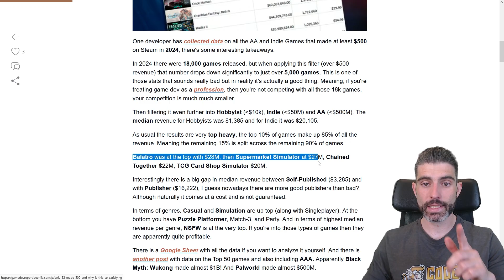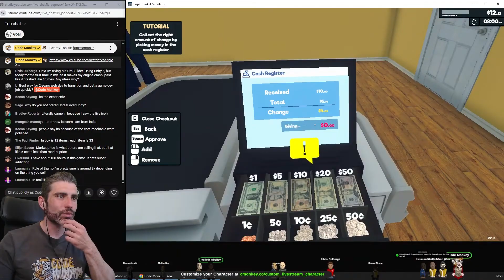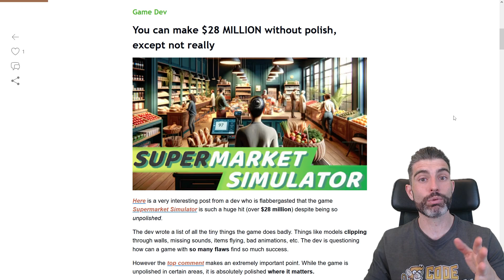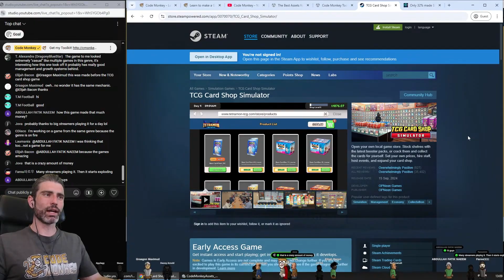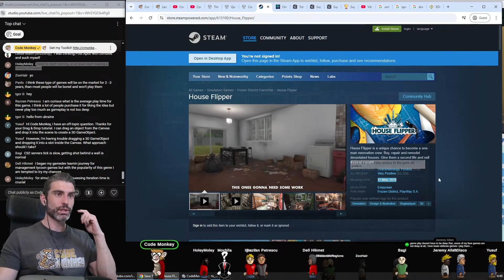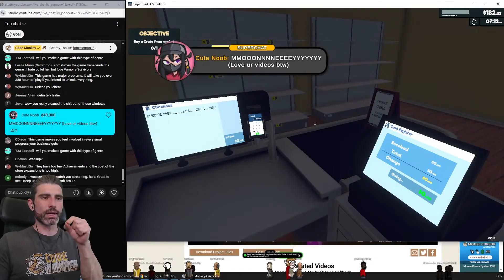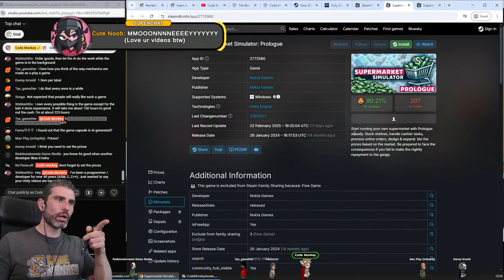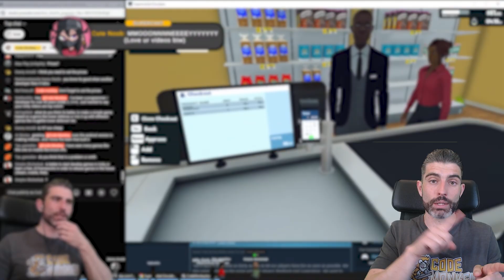This GAME made $28 MILLION! Why?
Janky game made $28 MILLION, and Optimization Cheat sheet

💬 One of the biggest hits of last year is this game, Supermarket Simulator. It was originally developed by just one person, it looks relatively basic, and yet it has made over $28M!
Why is that? Especially considering how it looks visually basic? Here I try to answer that question and how it appears the answer is how the game feels awesome to play.